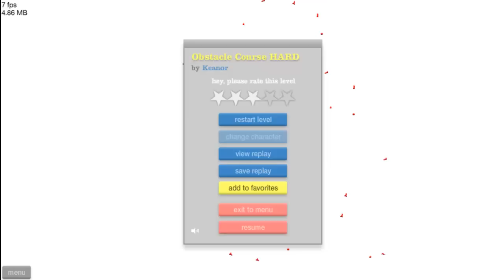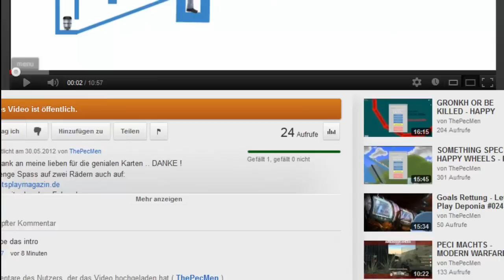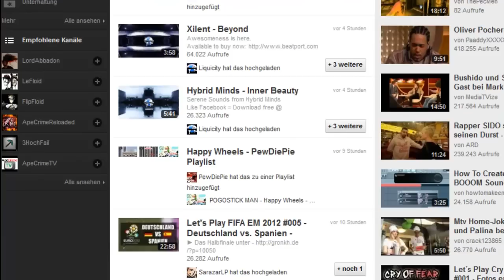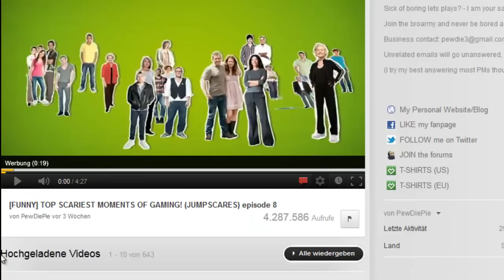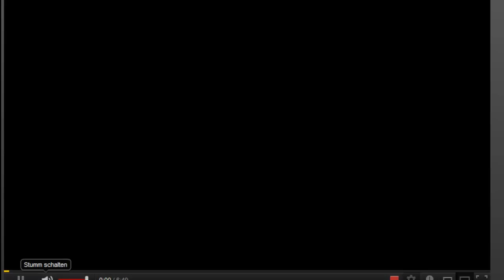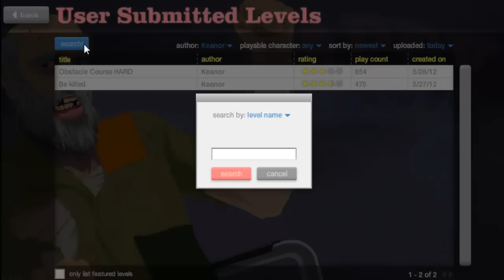HAPPY WHEELS - Part 26 - SPECIALS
vielen dank an meine lieben für die genialen Karten .. DANKE !